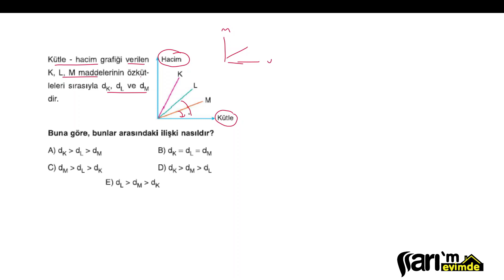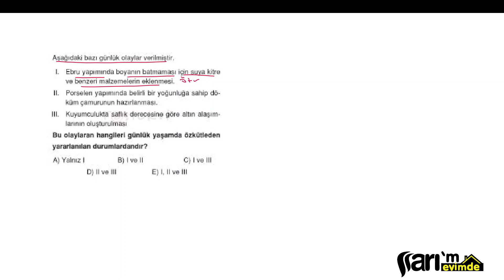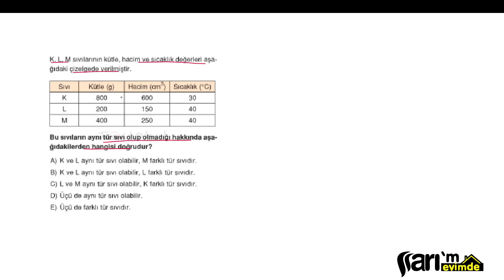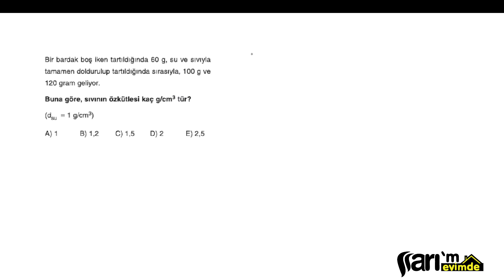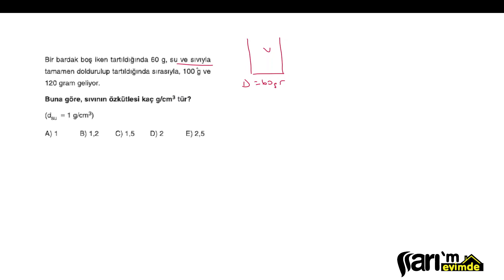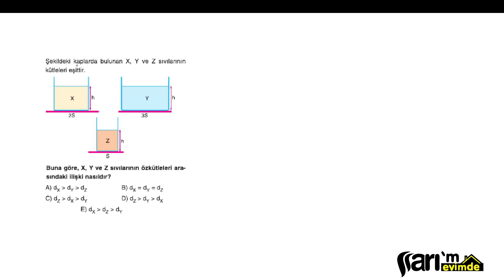Fizik | Madde ve Öz Kütle | 2. Kısım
00:00 intro
00:24 Madde ve Öz Kütle Örnek Sorular